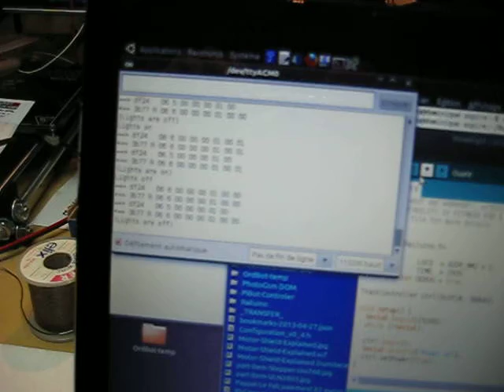CANDIY MARKLIN MM2 HEADLIGHT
Contrôle d'une locomotive (lumières) Marklin à partir d'un Arduino avec CanDIY shield et Railuino.